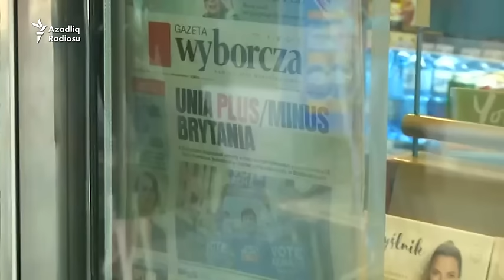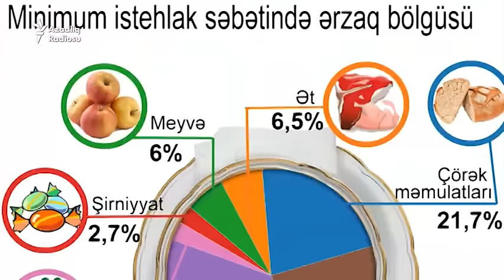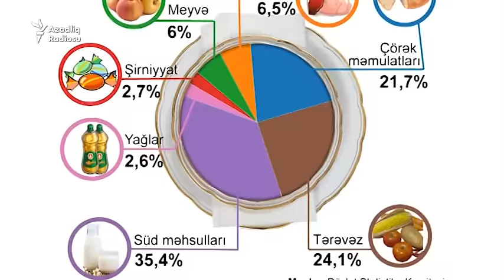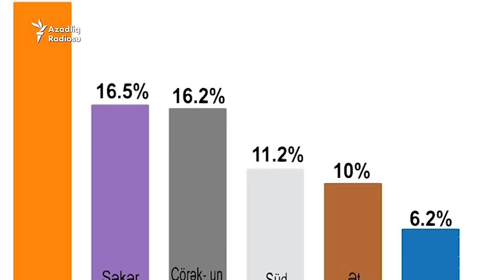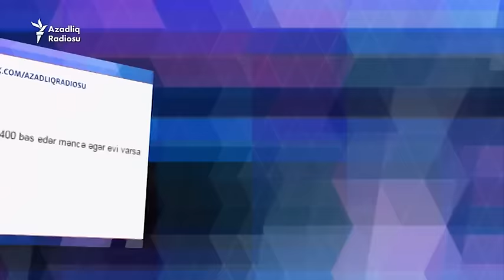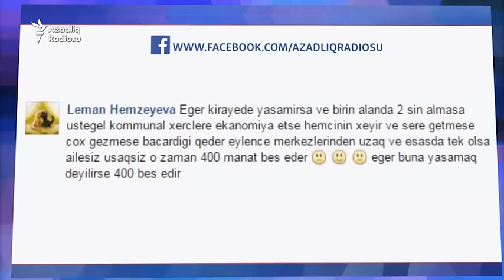Həkim xəstənin sağlam ayağını kəsdi - Azərbaycanda - Gündəlik xəbərlər (24.06.2016)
Bu Azadlıq A-live-da:

Britaniya AB-dən çıxdı. Azərbaycan pul itirdi - 0:52
Həkim sol ayaq əvəzinə sağ ayağı kəsdi - 4:49
Azərbaycan bir beynəlxalq mahnı yarışması da keçirdi - 5:34
Bir adam bir aya nə qədər pula yaşamalıdır? - 9:29